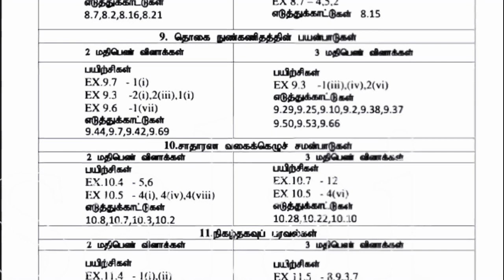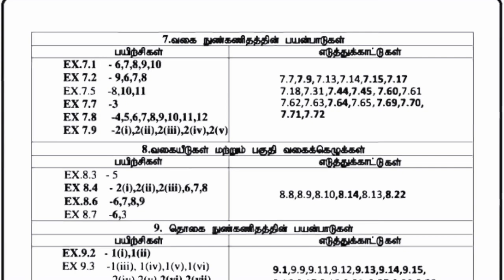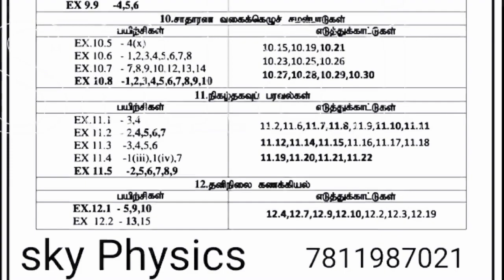Annual exam Important problems (tamil medium)|| Maths||volume 1,2 || STD 12 Mathematics